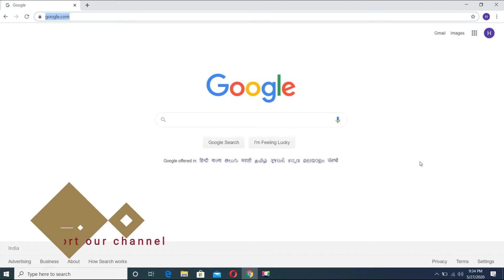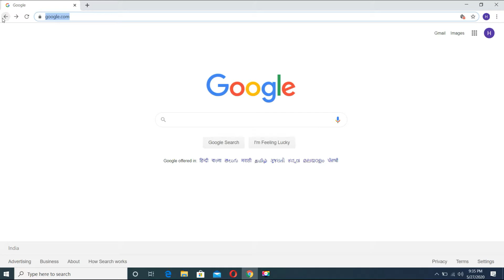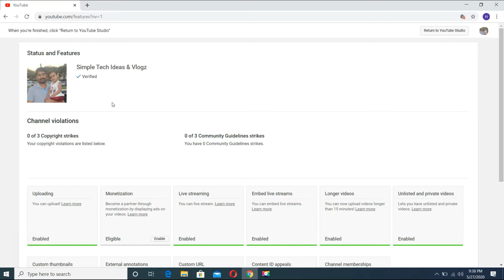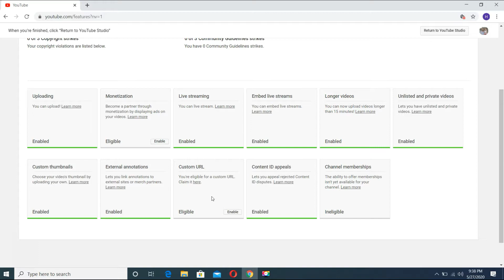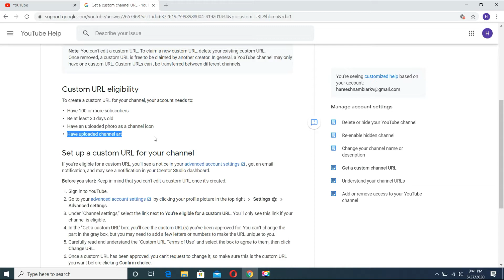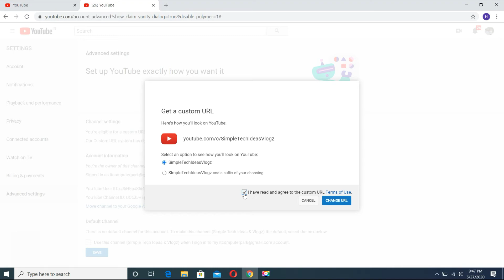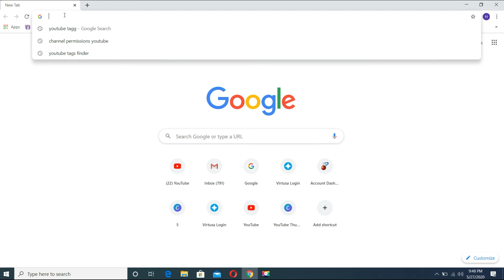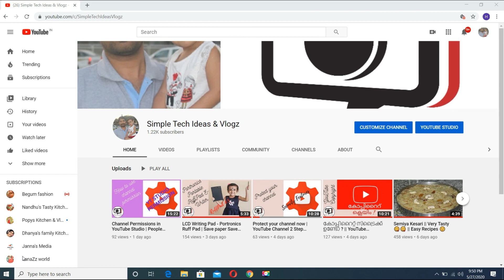How To Enable Custom URL For Youtube Channel | Short URL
How To Change YouTube Custom URL - in this video shows you how to change your YouTube Custom URL to something else. You can now change your Custom YouTube URL on your YouTube channel up to 3 times in a year, and this video shows you how to change Custom URL for YouTube.